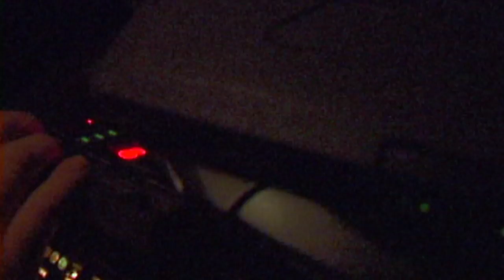Hot Pursuits - High Speed chase 🚔 | Cops TV Show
Watch America's finest put their driving skills to the test in these high-speed pursuits.